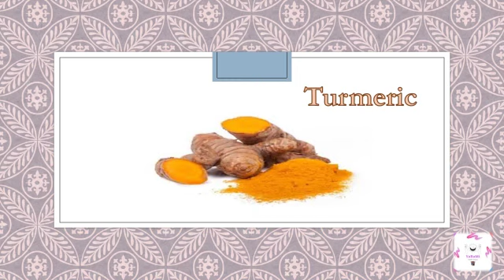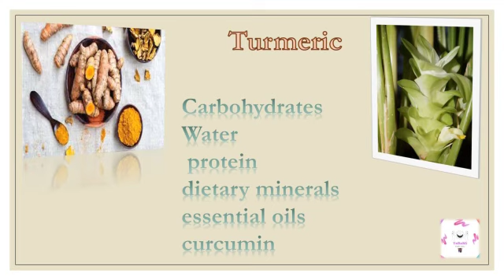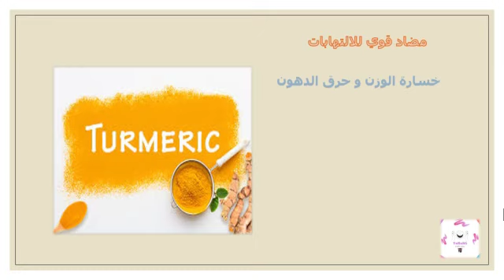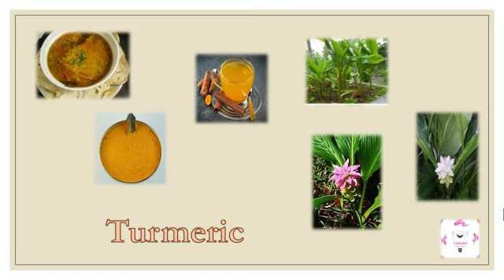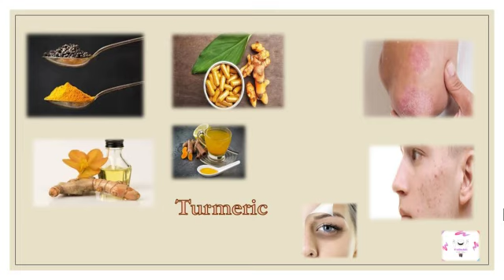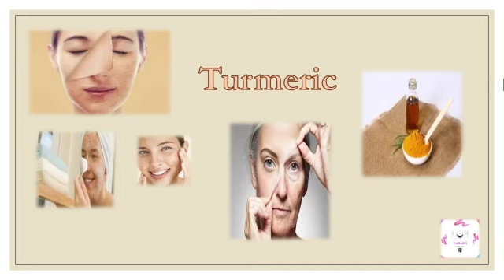الكركم | فوائد الكركم للصحة و للبشرة _ ماسكات للبشرة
رح نحكي عن مكونات الكركم , القيمة الغذائية الو و بعدين عن فوائده الكتيرة , كيف ممكن نستخدمه بغذائنا و شو أهميته للبشرة و أخيرا أهم الماسكات يلي بستفيد منها بوجود مكون الكركم.